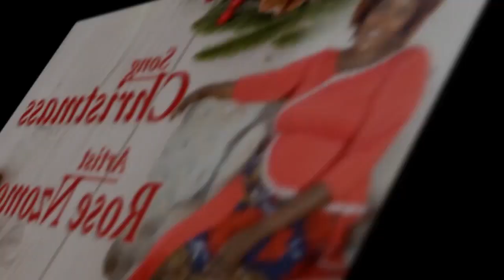Christmas - Rose nzomo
it's all about Christmas